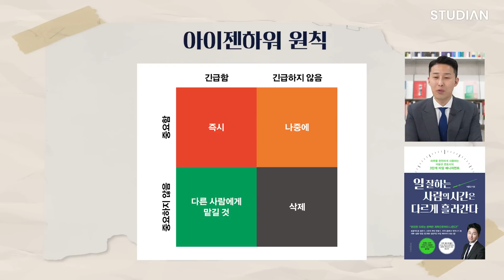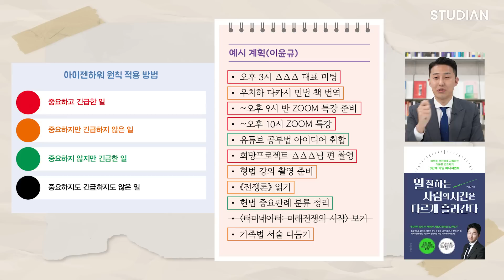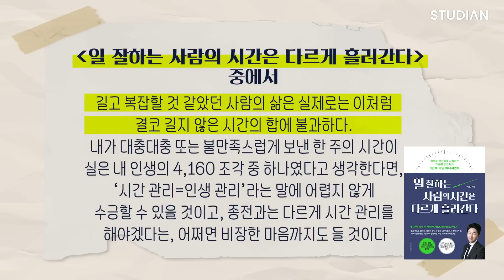1분도 낭비하지 않도록 시간 계획하는 법 (이윤규 변호사)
1분을 1시간처럼 사용하는 자투리 시간 활용법 (이윤규 변호사 3부)

오늘의 게스트: 이윤규
법무법인 윈스의 변호사
유튜브 'DreamSchool 이윤규' 운영

이윤규 [일 잘하는 사람의 시간은 다르게 흘러간다]📘